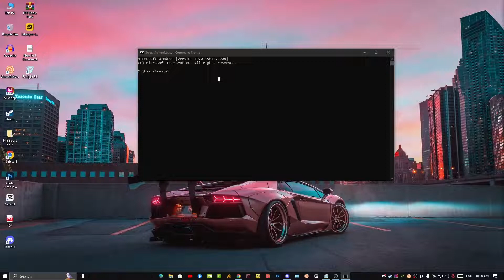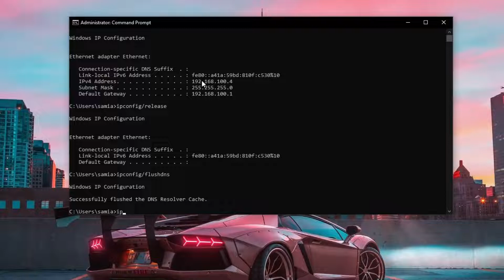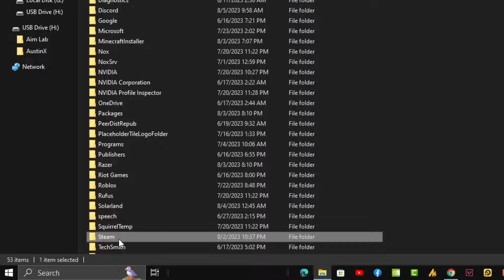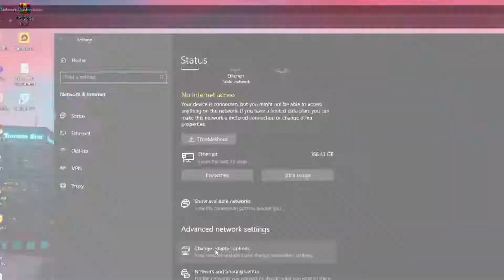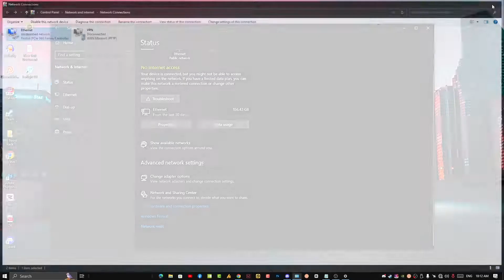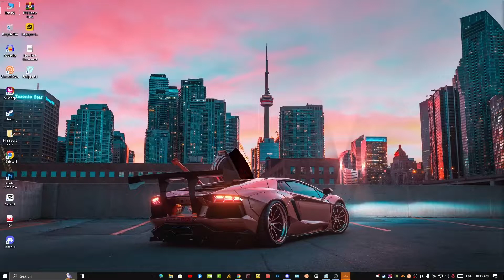How to Fix Steam error code 105 - All Method Explained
Error Code:- 105 steam errorcode #105
unable to connect to server. server may be offline or you may not be connected to the internet.

Three Culprits Behinds Steam Error Code -105
There are three culprits behind Steam Error Code -105:

1- Poor or faulty Internet connection:
If the internet connection is slow or unstable, this error code shows up when you try to open the store on the Steam.

2- Corrupted or changed DNS configurations:
DNS (domain name system) allows you to connect the website you desire by translating domain names to IP addresses. When the DNS configurations of the Internet Connection is corrupted or changed, the screen will display the error code.

3- AdBlocker interference:
Some users would like to install this software to avoid interruption. It can work fine on your computer but sometimes it can be trouble — it blocks access to the Steam store, and then the Steam Error Code -105 appears.

After learning about the culprits, you can scroll down to see how to solve Steam Error Code -105.

COMMANDS ARE USED IN THIS TUTORIAL:
here the step in CMD:
ipconfig /flushdns
exit

2-
ipconfig /release
ipconfig /renew
ipconfig /flushdns
ipconfig /registerdns

DNS:
8.8.8.8
8.8.4.4

▶ Windows  Fixer Video Tutorials are working on all Microsoft Operating System And there's nothing Difference like " Dell, Asus, HP, Pc/Laptop, Some Tutorials are also Mentioned For " Mac, iOS, Android Mobiles or Even NoteBook" Feel free to Comment Below your Error According to This Statement.